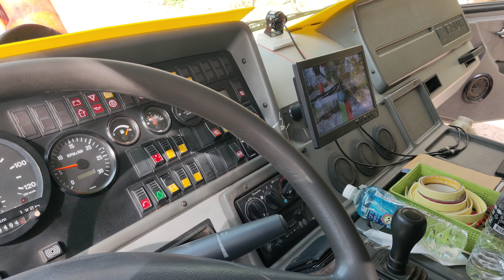20210604大永（0932673642）80噸吊車&小蜘蛛吊車鋸樹影片記錄